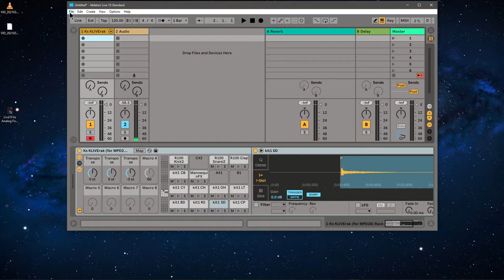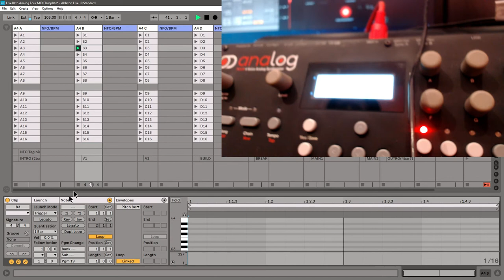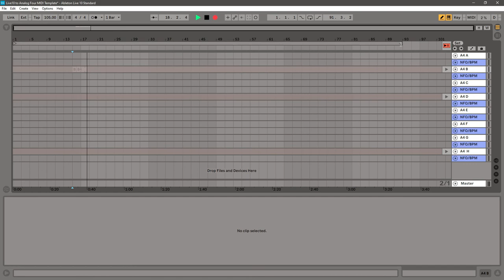FREE! Ableton Live 10 Pattern browser for Elektron Analog Four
I made a pattern browser template in Ableton Live 10 for the Analog 4 (Should work across all Elektron Devices) I thought it might come in handy, hope this is useful for someone. Take care.